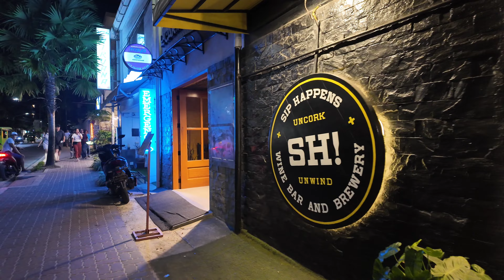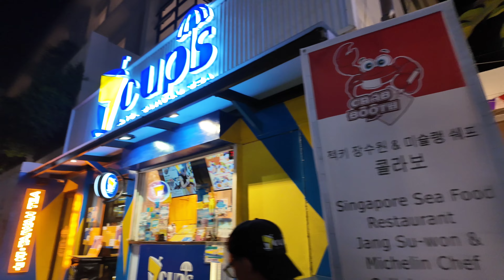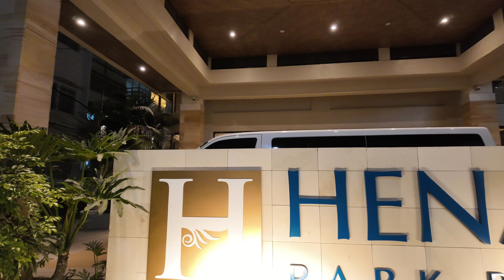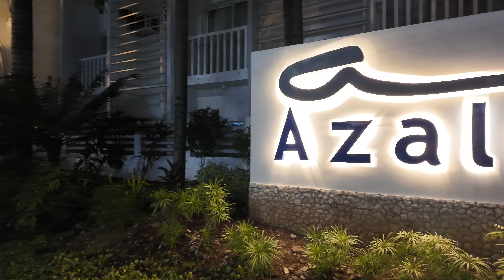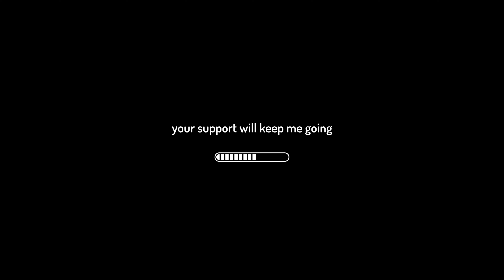Boracay Station 2 & D'Mall Walking Tour | World's Best Beach 2024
Hi mga Palangga! 👋 In this video, we are going have a walk tour at Boracay Station 2 and D'Mall. 🏝

⏯️ CONTENT:
00:00 Boracay Island 2024
01:41 Boracay Station 2
04:15 D'Mall Boracay
06:36 Hobbit Tavern Boracay
09:32 Boracay Main Road